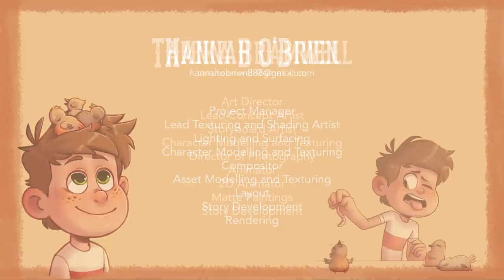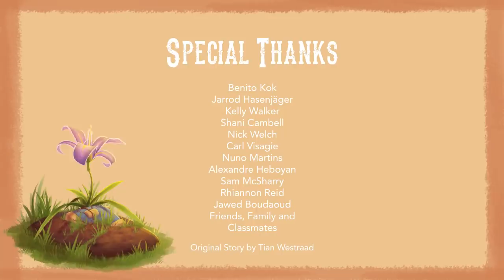CGI Animated Short Film: "The Boy & The Robin" by The Animation School | CGMeetup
CGI 3D Animated Short Film: The Boy & the Robin Animated Short Film by The Animation School. Featured on CGMeetup

A heroic cowboy must prevent a squad of armed goons from escaping the town after a bank heist. At least, that’s what young Adam believes he must do in his imagination. Inspired by his favourite action and adventure television show, a gripping imaginary battle leaves brave Adam in a suspenseful face-off which inevitably ends in a bang. The lines between imagination and reality become blurred as Adam is forced to face a shift in paradigm.

Credits -
Digital Artists: Hannah O'Brien, Tian Westraad, Tamika Bramwell, Conor Louw, Storm Arendse, Storm Arendse, Abraham Mohotsi, Hayleigh Gundry, Conor, Hanno van der Merwe, Kyle Ryan.
Foley - Damian Howard
Original Score - Shaun Crawford
Instrumental Sound - Louisa Theart, Lee Thompson, Andrew Hoole, David Langford, Greg Abrahams
End Credits Vocalz - Alanna Joy

opportunities.